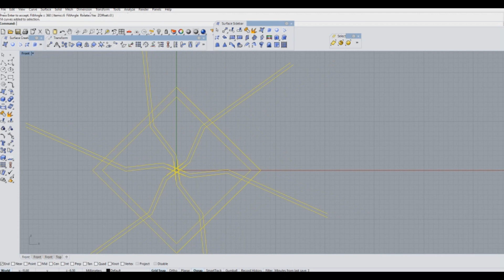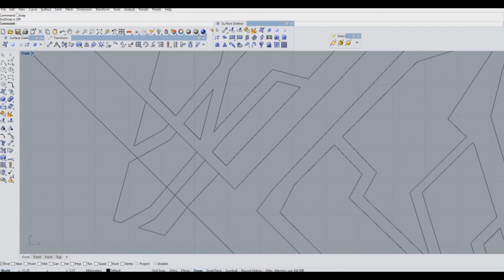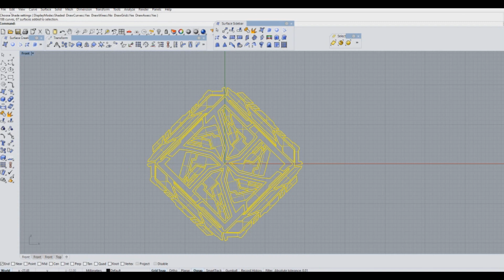[Speed Drawing] Rock Portal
Tracklist:

"Sines": Beej